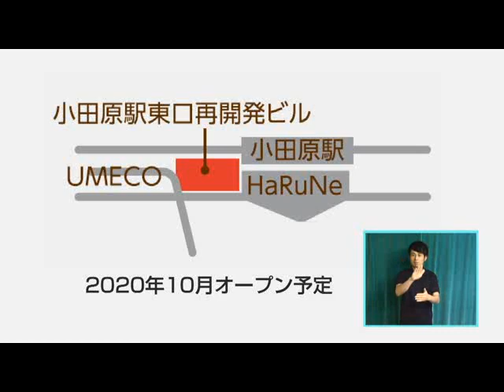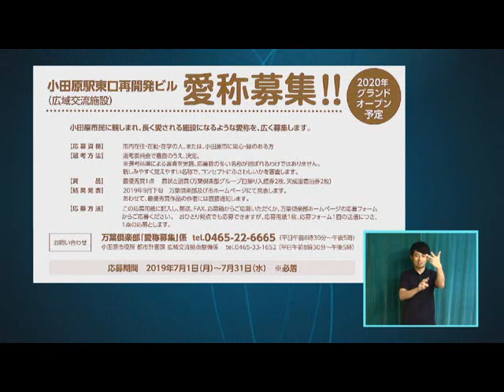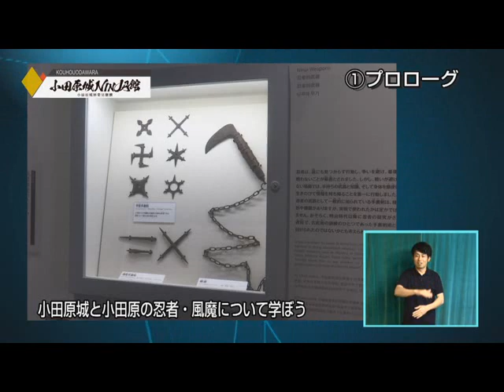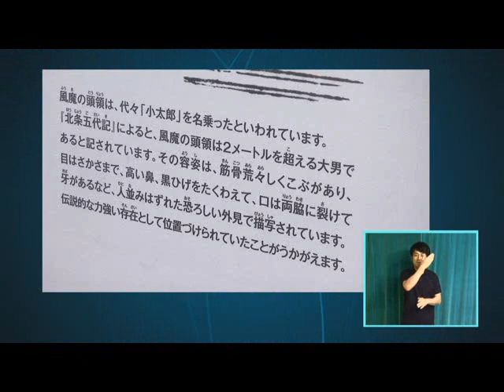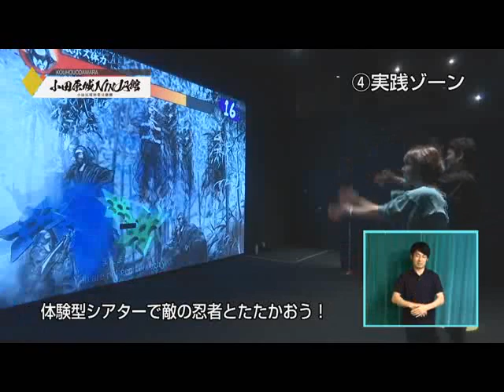2019年7月8日から7月14日放送分「小田原駅東口再開発ビル愛称募集のお知らせ」、「小田原城歴史見聞館 NINJA館について」